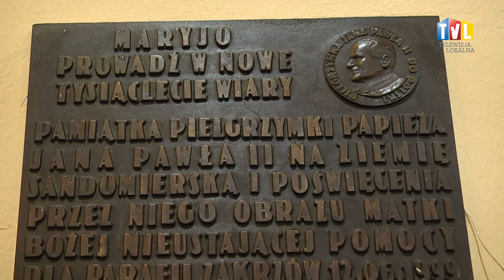2020.05.19 - KU PAMIĘCI PAPIEŻA POLAKA